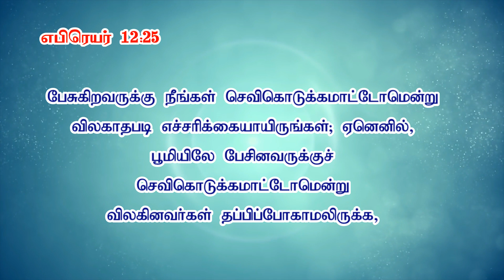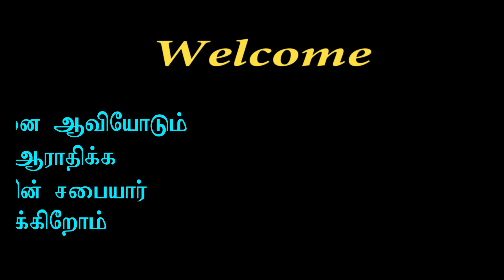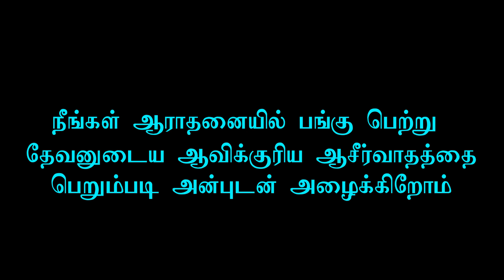மோசேயின் நியாயப்பிரமாணமும், அப்போஸ்தலருடைய உபதேசமும் - மாபெரும் வித்தியாசம்.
(இந்த செய்தி  பாடம் - 6ன்  ஒரு பாகம்)
Message by Bro.Gopinath, Preacher, Kolathur Church of Christ
Address:
Worship Timing: Sunday Morning 9.30 a.m & Evening 5.00 P.m.
Bible Study:  Friday 6.30 p.m.

மூன்று காலங்கள் |
20 பாடங்கள் உள்ள இந்த  தொகுப்பில் ஒவ்வொரு படத்திலும் 10 கேள்விகள் கேட்கப்படும்.
20 வது பாட முடிவில் சரியான பதில் அளித்தவர்களுக்கு  சான்றிதழ் (Certificate) வழங்கப்படும்.